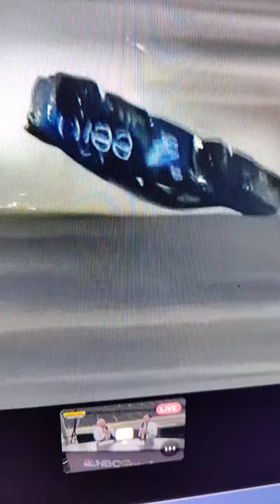2024 Josh Berry flip @ Daytona reaction